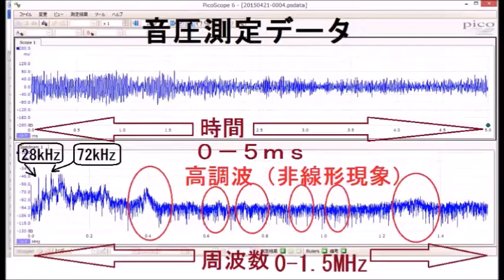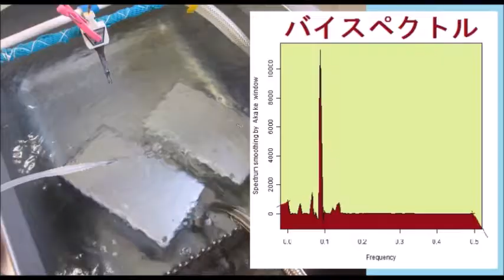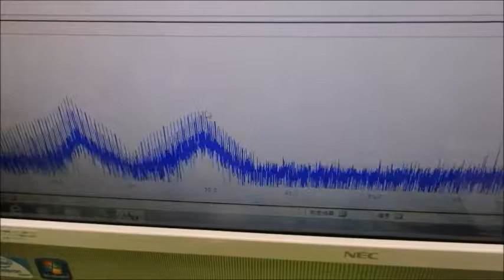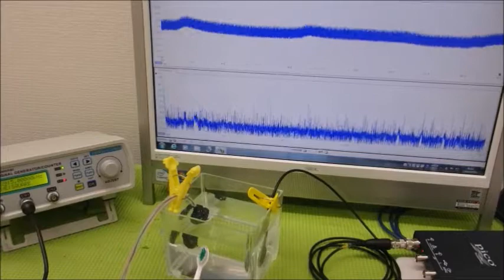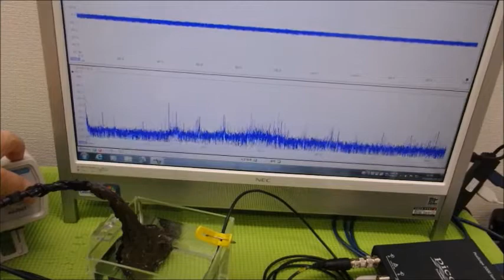音と超音波の組み合わせを利用した超音波制御技術 ultrasonic-labo